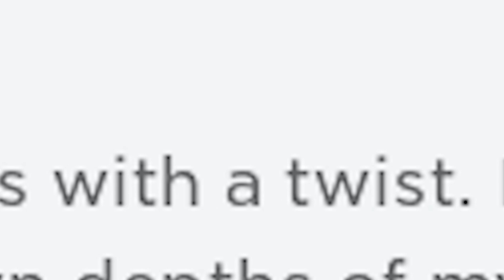This Roblox Horror Game Genuinely SCARED US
Should I use facecam next time?